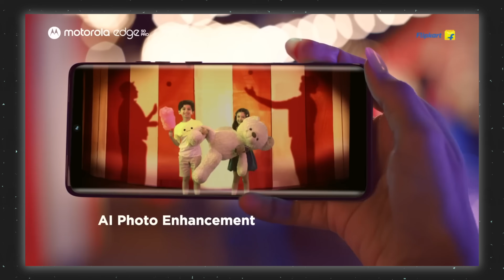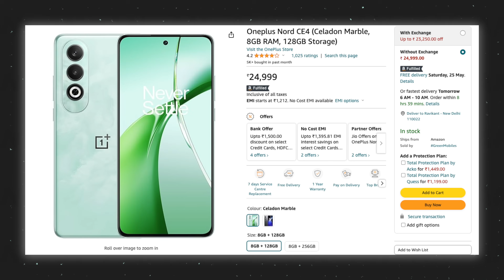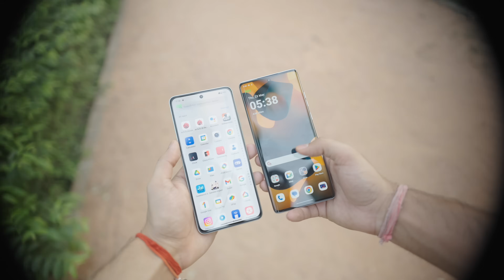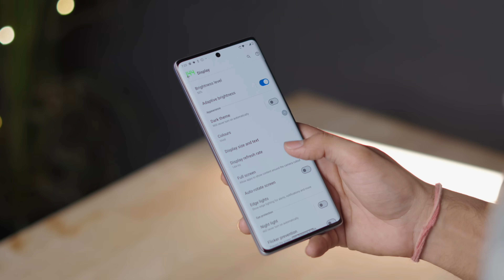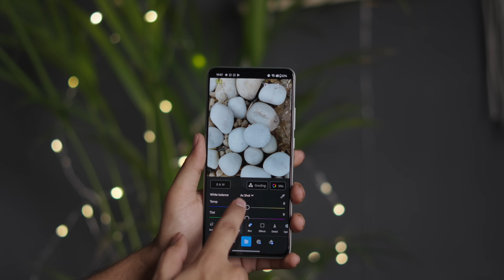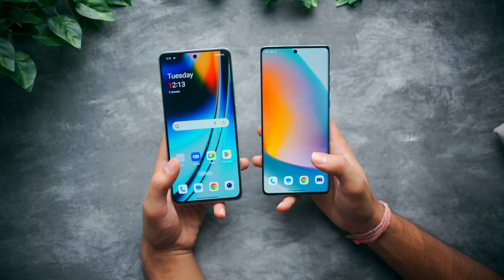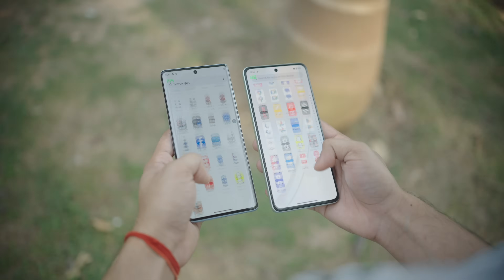Moto Edge 50 Fusion vs Oneplus Nord CE 4 - Best Under ₹25K .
25K Ladai - Moto Edge 50 Fusion vs Oneplus Nord CE 4 .

MY GEAR:
Main Camera
hahahahah